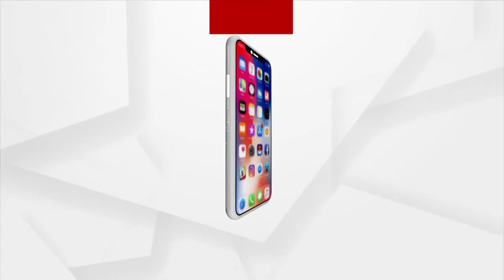୮ ଲଷ ଟଙ୍କାର ନକଲି ଜର୍ଦା ଜବତ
କଟକ ଉପକଣ୍ଠ ଦାହାପାଟଣାରୁ ଅଢେଇ କୁଇଣ୍ଟଲ ନକଲି ଜର୍ଦା ଜବତ । ଜବତ ଜର୍ଦାର ଆନୁମାନିକ ମୂଲ୍ୟ ୮ ଲଷ ଟଙ୍କା । କଟକ ପୋଲିସ ସହାୟତାରେ ଜବତ କରିଛି କ୍ରାଇମବ୍ରାଞ୍ଚ ଏସଟିଏଫ ।